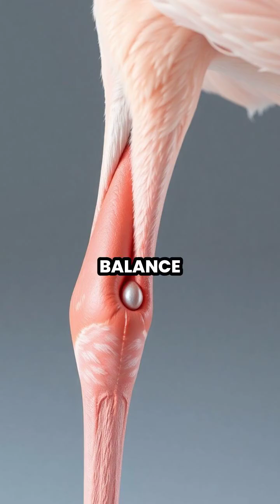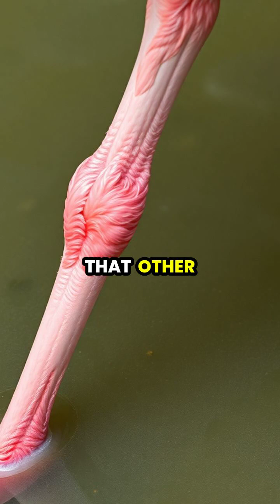The Secret Behind Flamingos' One-Legged Balance 🦩✨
Why do flamingos stand on one leg? Discover the fascinating science behind this iconic pose! From thermoregulation to energy conservation, learn how these stunning birds manage to maintain balance without even thinking about it. 🌅

Explore the remarkable adaptations that allow flamingos to thrive in their unique environments. This video dives deep into their anatomy and the surprising benefits of their one-legged stance. Join us for a visual journey through the wetland habitats where these beauties live!